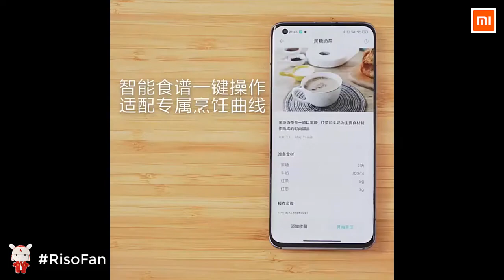Xiaomi Mijia Smart Multifunctional Health Teapot Warmer Kettle.